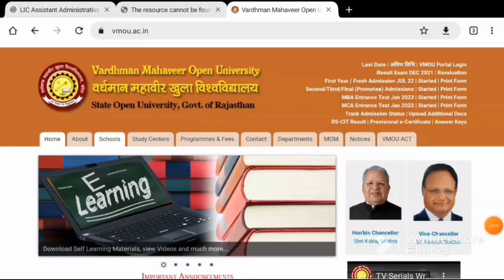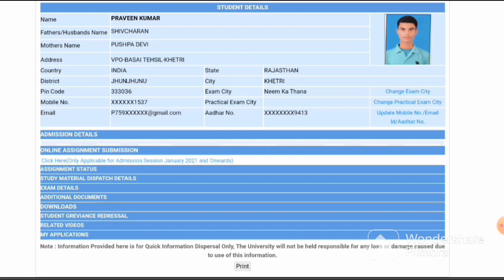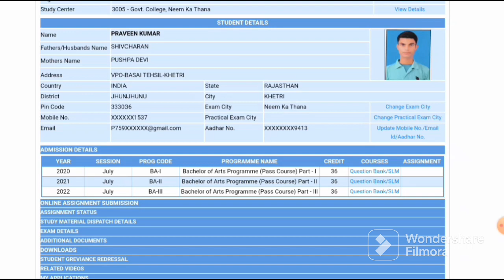VMOU KOTA के सत्रीय गृहकार्य या ASSIGNMENT को कैसे डाउनलोड करे।